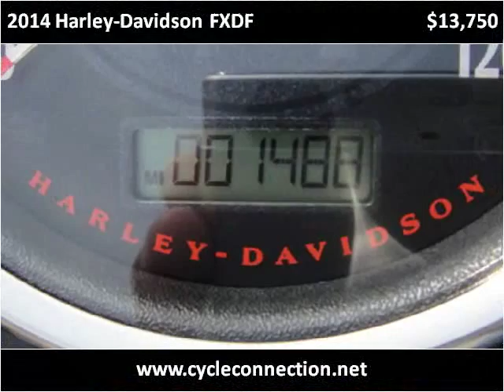2014 Harley-Davidson FXDF Used Cars Carterville IL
This 2014 Harley-Davidson FXDF is available from Cycle Connection.